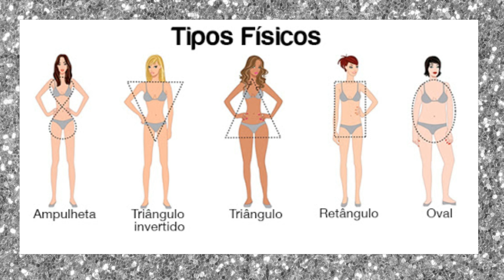CARA DE RICA GASTANDO POUCO!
Meus amores, completamos 100mil aqui no canal e estou tão feliz. Quero agradecer a cada uma de vocês que acreditam no meu trabalho e que estão sempre aqui comigo...Eu amo vocês!!! Muito obrigada...

Hoje vamos conversar sobre formas de ter cara de rica gastando pouco...Vem comigo!

Seja membro do canal e participe dos nossos exercícios de moda e estilo: